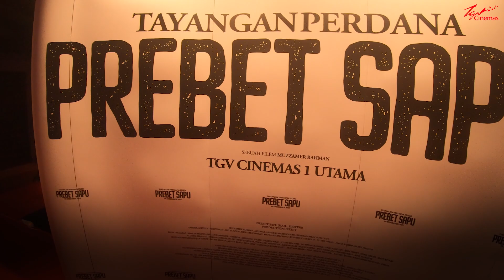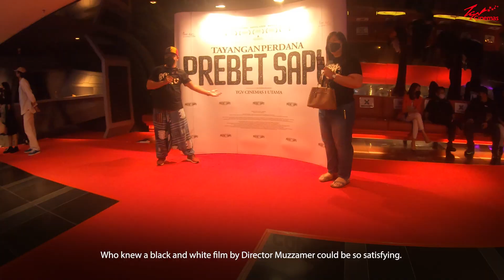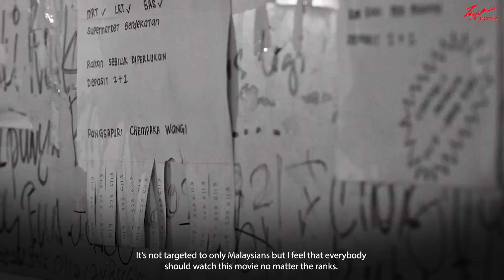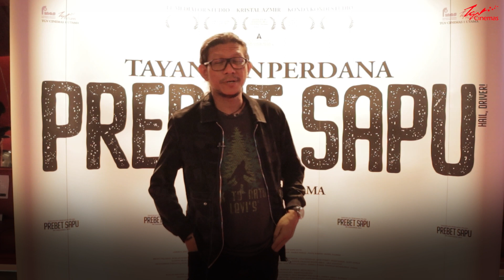Prebet Sapu - Apa Kata Orang Industri?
"Dia betul-betul tunjuk negara kita. Dia tunjuk benda yang SEBENARNYA BERLAKU di NEGARA KITA!"

Minmin syorkan korang pergi tonton filem PrebetSapu kalau korang belum tengok lagi. Nak tahu best ke tak? Jom kita dengar apa kata orang dalam industri sendiri tentang Prebet Sapu!